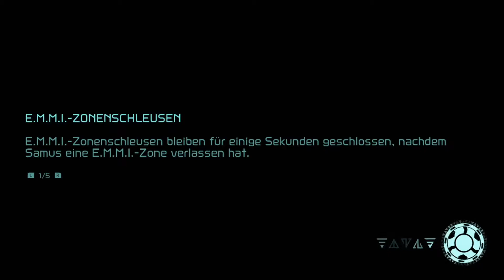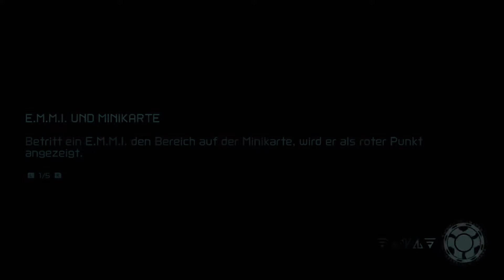Metroid Dread | Deutsches Let´s Play | Part 2| Die Flucht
Herzlich Willkommen zu einem weiterem Teil der Let´s Play Reihe.

Mal gucken was uns diesmal erwartet!

Ich wünsche euch viel Spaß mit Part 2!

Ich versuche euch jeden Tag mindestens ein weiteren Part hochzuladen!

Gern könnt ihr in den Kommentaren euren ersten Eindruck von dem Spiel hinterlassen.

Gruß Nico